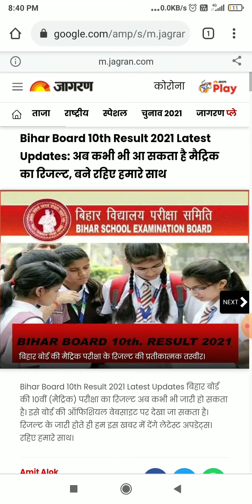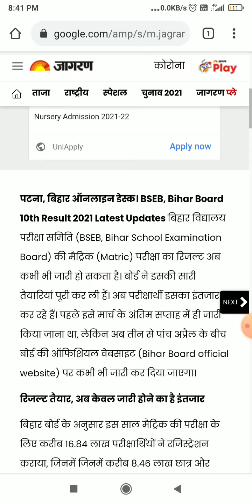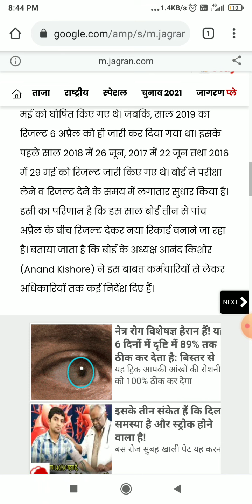10 वीं बिहार रिजल्ट अभी हुआ जारी || जल्दी चेक करो लिंक पर सब कुछ || Bihar matric examination result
Bihar Matric Result 2021 , Bihar Board 10th result 2021 , Bihar Board Matric Toper Kon Bana 2021,

bihar board 10th result 2021 abp news
bihar board 10th ka result kab aayega
bihar board 10th result 2021 topper list

bihar board result news
bihar board result kaise dekhen
bihar board result live
bihar board result kab aaega
bihar board result kaise check kare

when bihar board 10th result will be declared 2020
bihar board 10th result check now, bihar board 10th result check link
bihar board 10th result cbse 2020,
bihar board 10th result date 2021,bihar board 10th result date
bihar board 10th result download 2021,